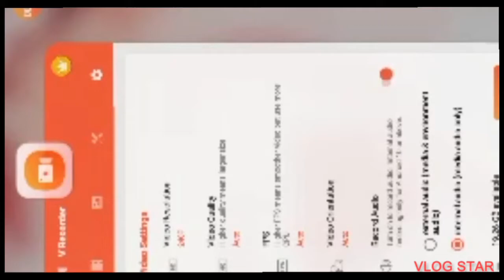baking time for Maamul tamar|Rinabai Vlog